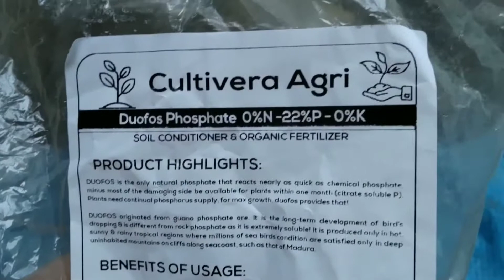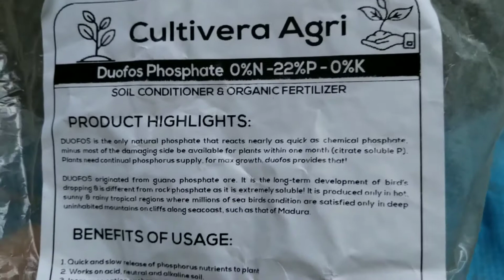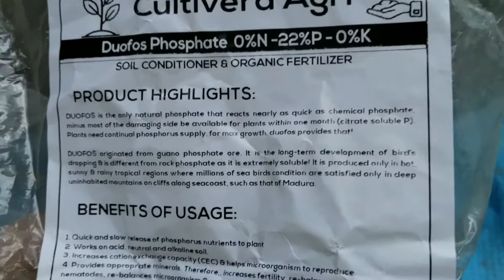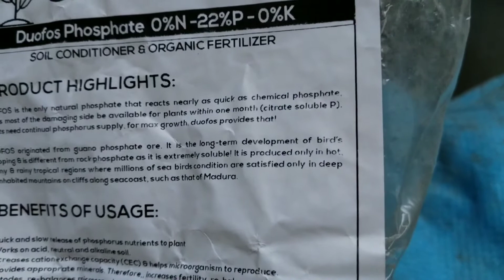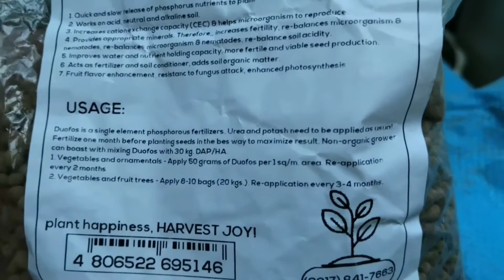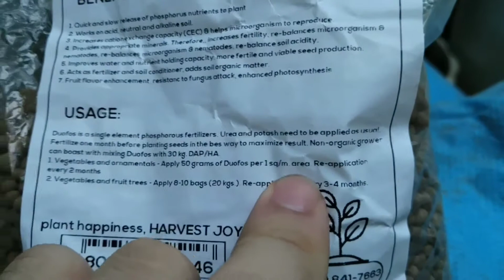How to use Duofos Phosphate | Fertilizer na pampatibay sa kapit ng bulaklak at pampaugat sa halaman